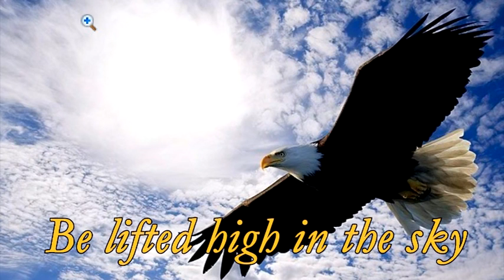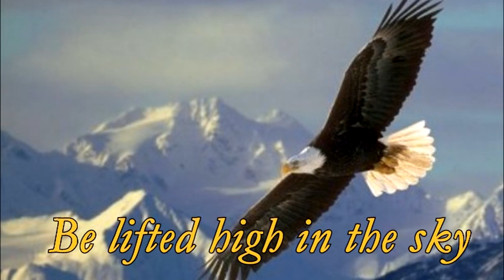"Fly Like An Eagle" - First Song I Ever Wrote (1976)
After an encounter with God in the mountains of Colorado, just outside of Estes Park on a day I needed to hear from God through some personal pain I was going through, God gave me a real life lesson through a nearby eagle on a cliff.  When he dipped off the cliff and began to soar, God spoke to me and said, "Jerry, all your problems may not go away, but I will give you eagle wings to fly above them."  I went home and wrote this song.  Be blessed in your struggle as well.  You can see the eagle's influence on our web